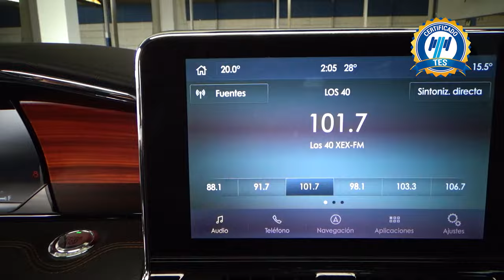Lincoln / Navigator / 2021 - 16815